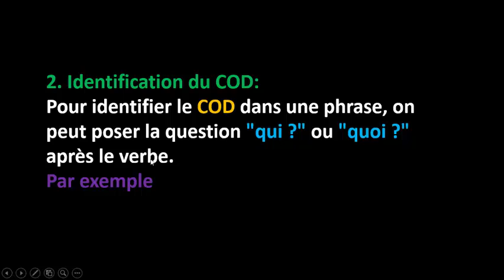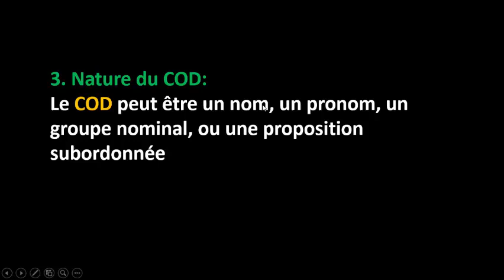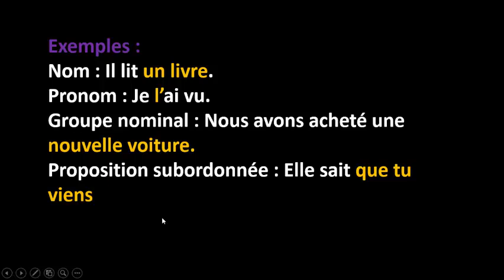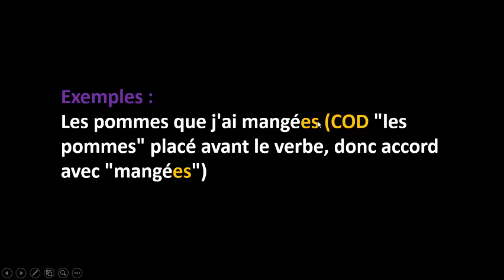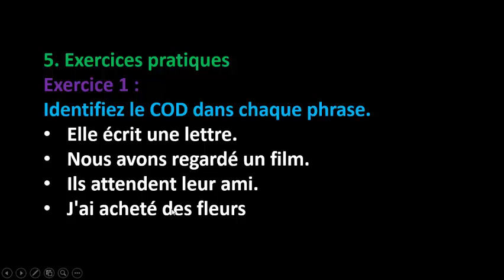le complément d'objet direct (COD)/ شرح